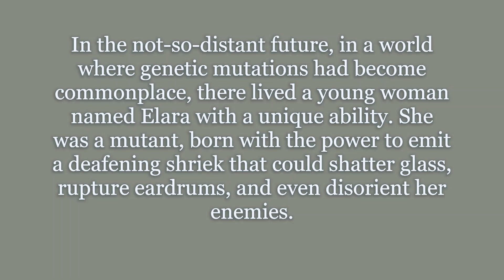ECHO our sci-fi film, filmed and rehearsed in approximately less than 60 minutes. SUBSCRIBE NOW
Title: ECHO 📣💥🫨 **This rush filming and rehearsal of this project was approximately less than 60 minutes**
😮🎬😎 In the not-so-distant future, in a world where genetic mutations had become commonplace, there lived a young woman named Elara with a unique ability. She was a mutant, born with the power to emit a deafening shriek that could shatter glass, rupture eardrums, and even disorient her enemies.
Elara had always struggled to fit in. Her gift, if it could be called that, had isolated her from society. People would shun her, labeling her as dangerous and unnatural. But as she grew older, she realized that her power could be harnessed for good.

We are looking for CO-PRODUCERS , INVESTORS and SPONSORS for our future action packed feature film that will be released globally  🌎🏆⚡️

If interested please do not hesitate to DM Ram, I am a film maker, actor, stunt coordinator, writer, director and co-producer of cool sci-fi action drama, action fantasy films & urban action films.
I am also offering online classes, in person classes, group classes and online consultation for action film project.
 Ram Tactix is on Facebook, Instagram, Tiktok and YouTube 🎥👊 To help or support our emerging actors and our film project you can also send stars ⭐️on our Facebook Reels, for other inquiries or support that you want to give please do not hesitate to contact Ram
Thank you in advanced 🙏